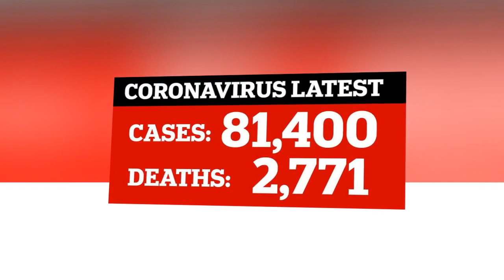William canceled series of royal events as Kate announced George & Charlotte hospitalize because....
William canceled series of royal events when Kate announced George and Charlotte were "dangerous" because of Covid-19